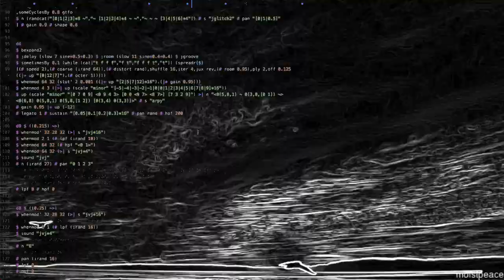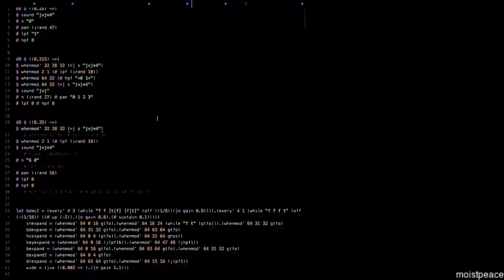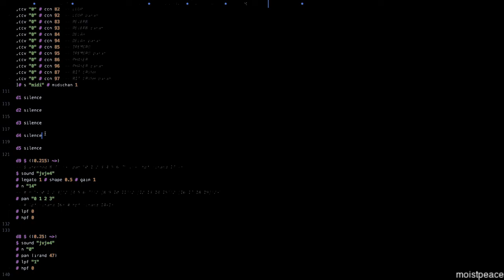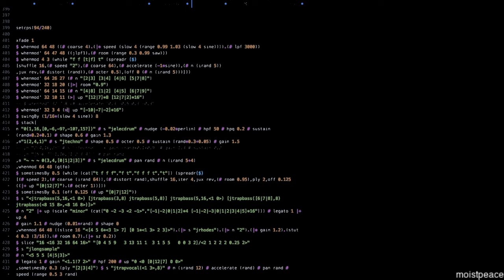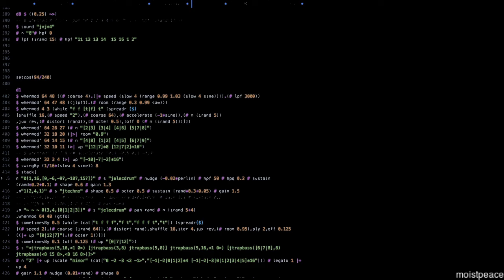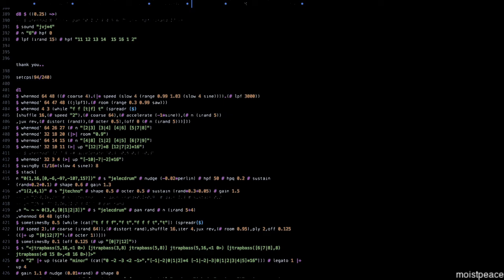Algorave 10th Birthday March 2022 - moistpeace - 2022-03-20 14:30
Algorave 10th Birthday March 2022 live performance by moistpeace from tokyo

Tidalcycles / TouchDesigner and openFrameworks visials